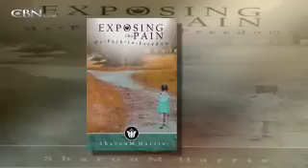Sharon Harris: Rescued from Despair - CBN.com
Sharon Harris’ mom was a drug addict.  Sharon started using drugs herself at age 10.  She was raped and had a baby at 12, then another baby at 14.  Sharon became a Christian when her sister called and explained the love of Christ.  She had nowhere to turn so she accepted Christ... The Christian Broadcasting Network CBN